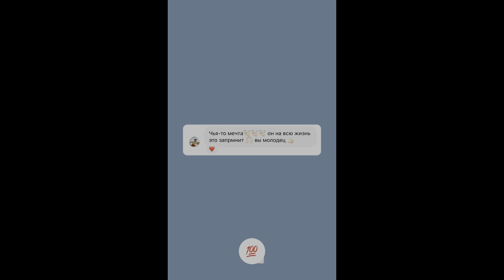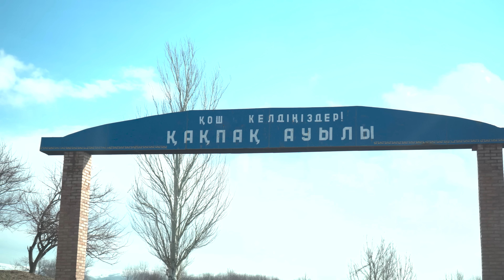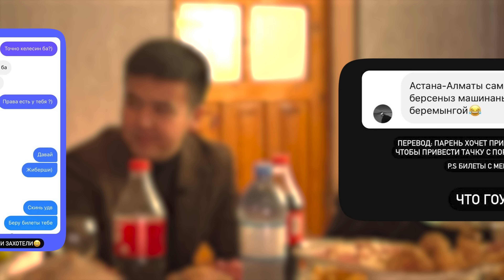Кто на самом деле Жантилеу?/ Кто его родители?/ Это финал и все было ради денег и хайпа?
Кто такой Жантилеу? Как изменилась его жизнь и почему все хотят им стать? Смогут ли 5 миллионов остановить его от преследования мечты? Сегодня вас ждёт история парня, которому повезло или все было подстроено? Возможно сегодня вы увидите финал этой истории.

Неден барлығы Жантілеу сияқты болғысы келеді? Ол кім және оның өмірі қалай өзгерді?
 5 миллион алып, өзінің арманынан қалады ма? Біз сіздерге жолы болған жігіттің оқиғасын көрсетеміз әлде бәрі әдейі жасалған ба? Мүмкін бұл оқиғаның соңын көресіз. Көруден ләззат алыңыз, ал біз сіздерден лайк қоюмен кері байланысты жазуға ұмытпауыңызды сұраймыз.

Над выпуском работали:
Тайм-коды для удобства:

0:00 как все началось
0:51 приехали в Шымкент
1:04 первые ощущения
1:27 дорога домой
2:01 лучшие цветы для мамы
2:43 филиал Shoqan в Шымкент
3:43 придорожное кафе
4:29 история из детства
7:00 и снова в путь
7:25 нет ничего лучше горячего кофе
9:16 ностальгия/ футбол как в детстве
10:24 кокпар
11:46 предложение года
12:00 Какпак
13:39 приехали в школу
14:34 наконец-то дома
15:52 знакомство с родителями
19:34 рум тур
20:41 первые впечатления мамы
22:37 экскурсия по двору
24:15 пожелания родителей
25:18 секрет воспитания
26:05 гостинцы для родителей
26:30 Благословение родителей
27:26 эмоции Жантилеу
28:35 5 миллионов на кон/ тяжелый выбор
31:00 неожиданное заявление
31:50 финальный выбор Жантилеу